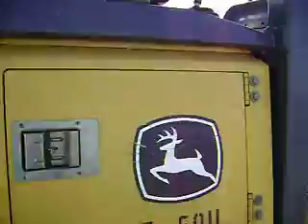2005 DEERE 450J in Staunton, VA